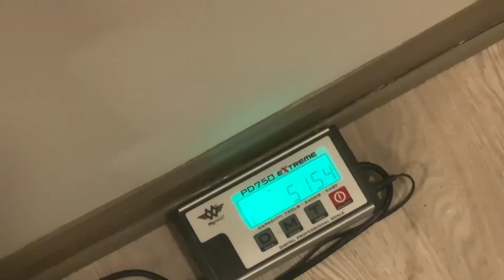WHAT I ATE TODAY | JENNY CRAIG DAY 2